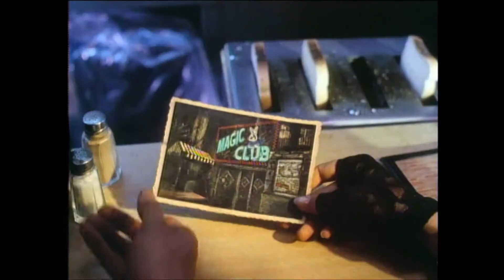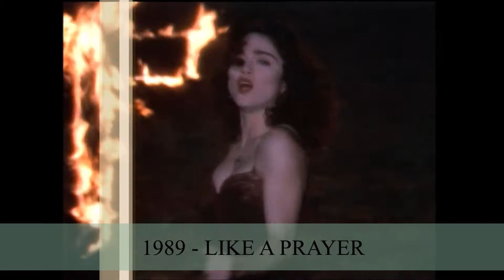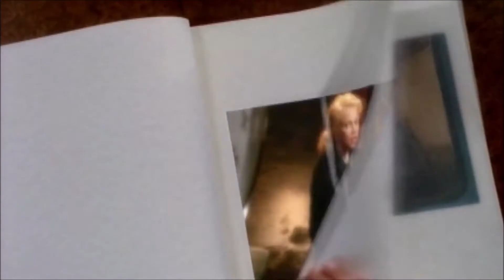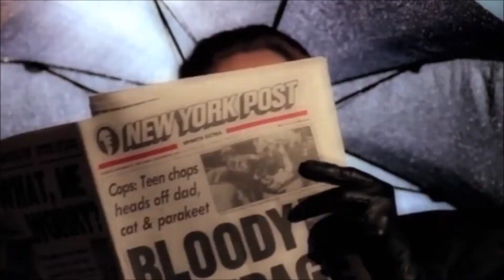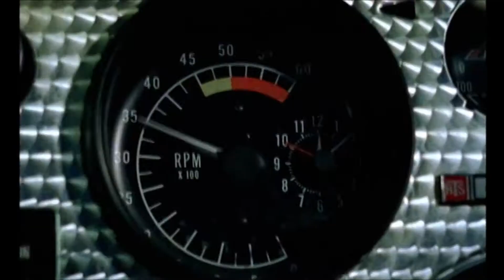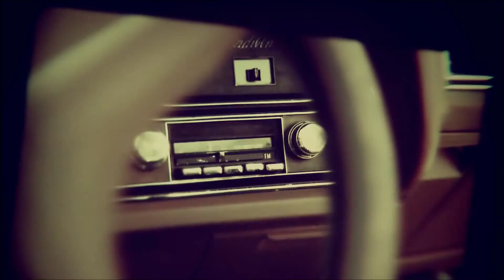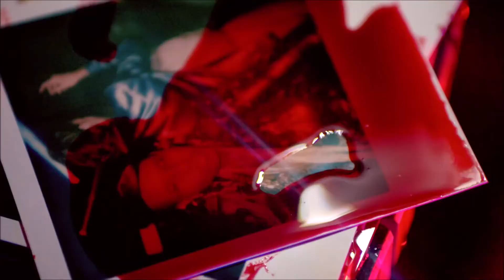MADONNA - MUSIC EVOLUTION ( 1982 - 2020 )